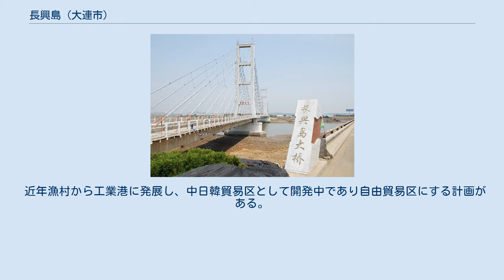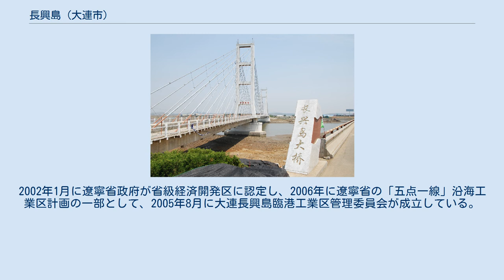長興島 (大連市)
長興島側にある長興島大橋の橋名碑。
左側は歩行者用の斜張橋 長興島（ちょうこうとう、簡体字: 长兴岛、拼音: Chángxīng Dǎo:チャンシンダオ）は渤海の東部にある島で、中華人民共和国遼寧省大連市内の瓦房店市に属する。
 長興島は渤海の東部にある島で、中華人民共和国遼寧省大連市内の瓦房店市に属する。
大連市中心部からは130 kmのところにあり、東西30km、南北11km、総面積は252.5 km2で、島としては中国第5位の面積を持ち、長江以北では最大の島である。
 近年漁村から工業港に発展し、中日韓貿易区として開発中であり自由貿易区にする計画がある。
主な産業は鉱業、造船業（世界第6位の造船メーカーである韓国のSTX造船が進出）、水産業。
現在、インフラの整備が行われ、2007年末瀋大高速道路の老虎屯ICからの長興大道（片側3車線）が完成し、2009年9月には港湾橋北ICから直結する高速道路近道が完成する予定。
また、島外と結ぶ鉄道の整備も行われている。
 企業が税制優遇策により誘致され、すでに数百人の韓国人が働いている。
また、日本人が開発した大連長興島ゴルフクラブがある。
 この新しい工業区は長興島、交流島など5つの島にまたがり、総面積350 km2である。
2002年1月に遼寧省政府が省級経済開発区に認定し、2006年に遼寧省の「五点一線」沿海工業区計画の一部として、2005年8月に大連長興島臨港工業区管理委員会が成立している。
 すでに次のようなプロジェクトが動いている。